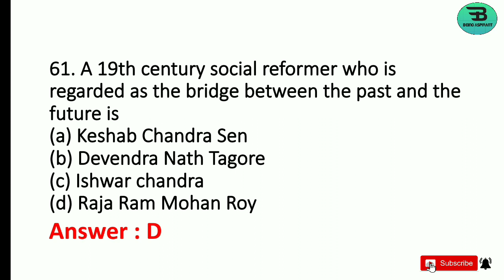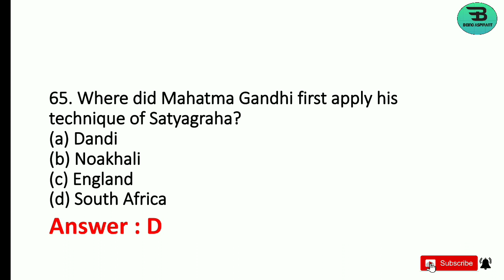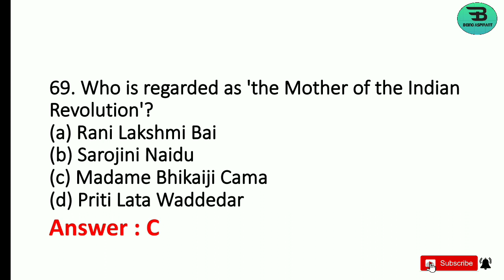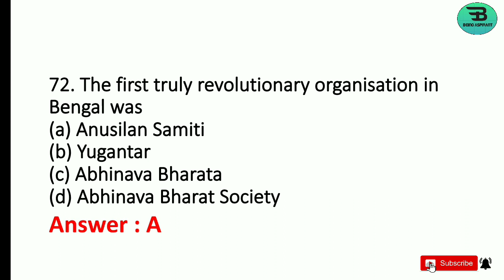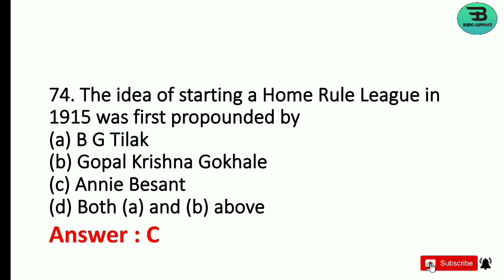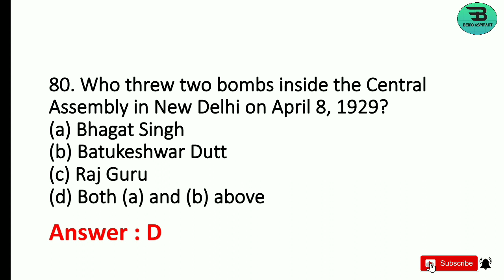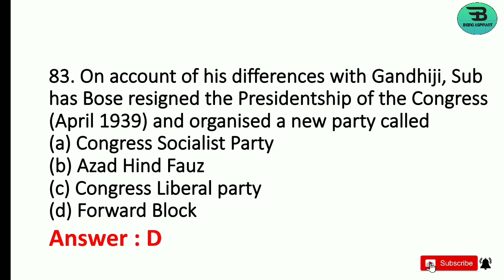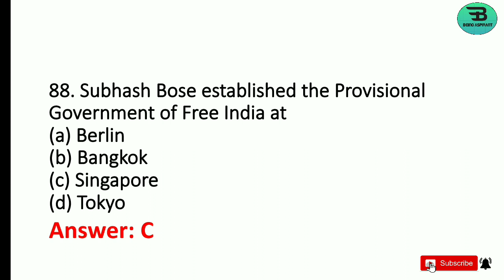Modern Indian History |Part 3 | 30 Important MCQs | Assam Police Sub Inspector & Constable/ Forest👮